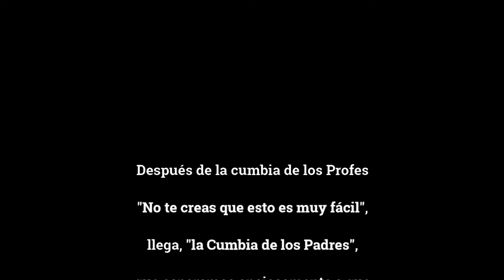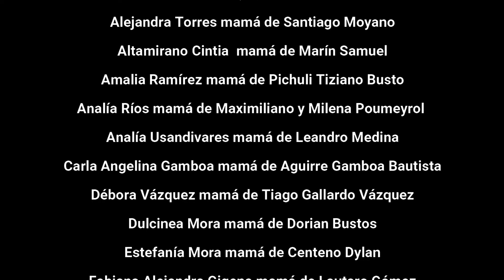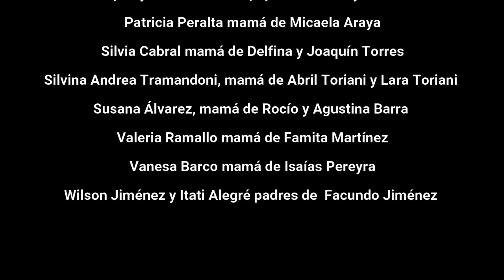Cumbia de los Padres del Ipet 76 de Villa Rumipal, Córdoba.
Si tenés hijos en edad escolar, esta "Cumbia de los Padres" es para que cantes y bailes vos también.

Primero fue "La Cumbia de los Profes" del Ipet 76 de Villa Rumipal, y ahora los padres del mismo colegio hicieron su versión contando su experiencia desde casa en esta cuarentena. Con humor y mucha actitud, papás y mamás también le "ponen onda" a esta etapa complicada.